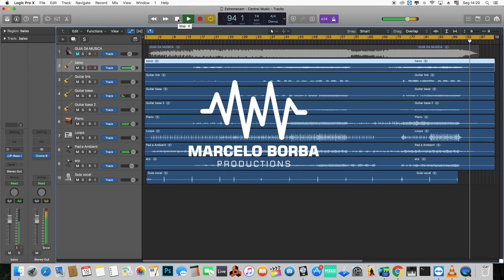(MULTITRACKS) Estremecem - Central Music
Compre essa Multitrack na promoção R$ 30,00 no pag seguro ou R$ 25,00 no mercado livre
se preferir outras formas de pagamento entre em contatos pelo:
Instrumentos separados: Baixo, Loop, guitarra base, guitarra link,  guitarra base 2, piano, Synths,  pad ambient, click  e voz guia